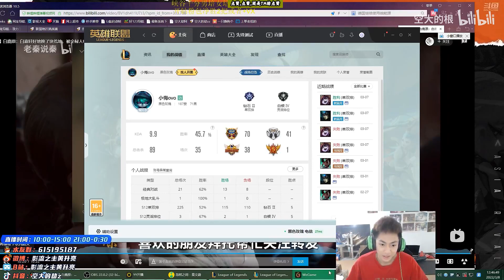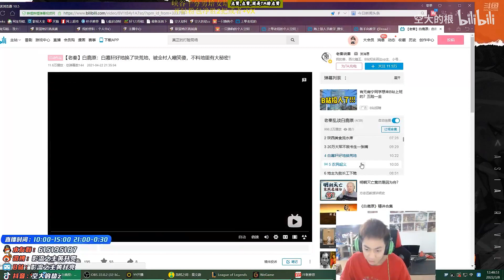【空大的劫】钻二千场老卡特被亮的劫压一百多刀，看来意识到劫是外地人了！